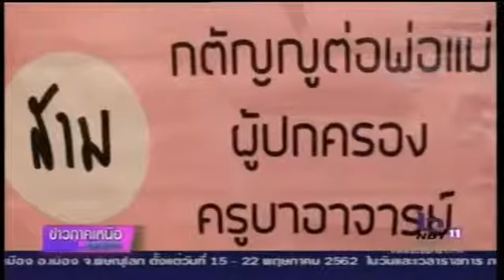ศูนย์ กอ.รมน. ภาค 3 รับฟังฝลปฏิบัติงาน และเปิดโครงการบ่มเพาะต้นกล้าค่านิยม 12 ประการ